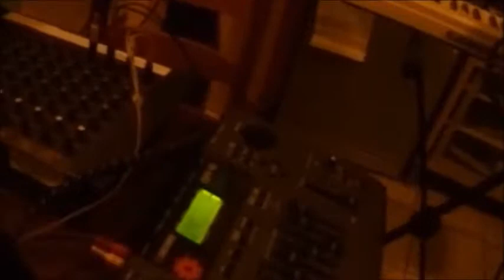SOUND OF LLL "programma/pianifica" Bunker restored mix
L.F. bass, L.S. vox/seq. L.M. fx/noise